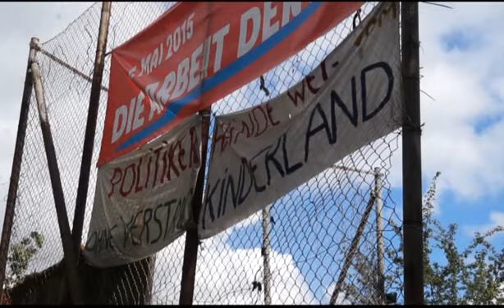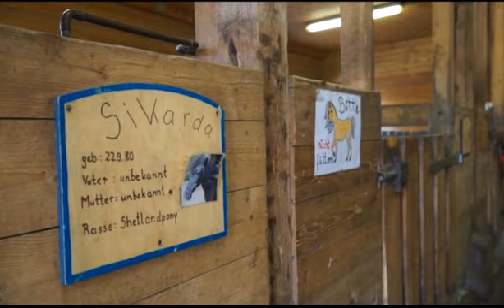Weddinger Kinderfarm e.V.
In the year 1982 the Wedding Kinderfarm was set up by the initiatives of local community. Parents wanted the children to have a place where they can spend spare time in a useful way. Today this organization provides children from 6 to 14 and opportunity to a knowledge while enjoying caring about animals.

It also puts much emphasis on developing such personal traits as responsibility and sympathy. Moreover, the organization tries to have a positive influence on the political angle and for this purpose democratic values are being promoted.

Apart from caring animals children can also enjoy cocking with the tutors using only healthy products.  Different performances are organized to contribute to their  successful socialization.